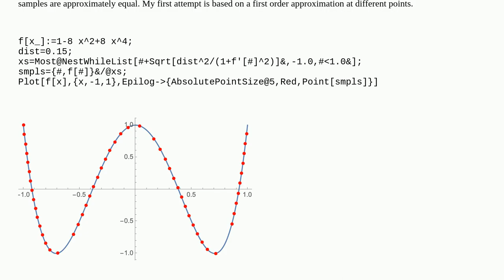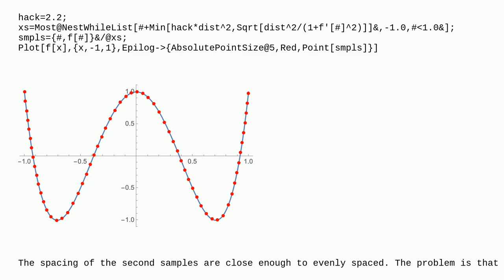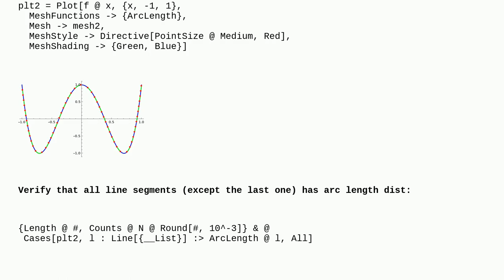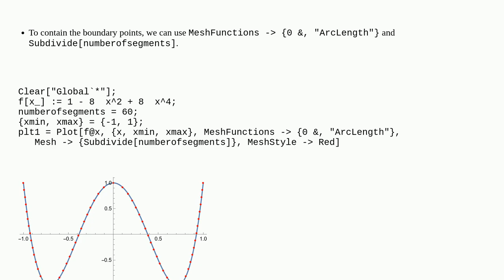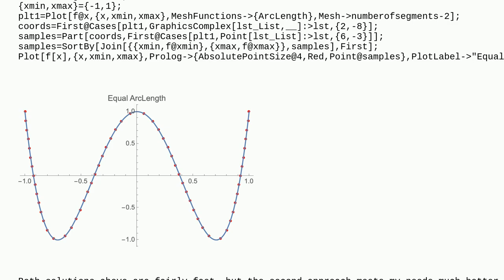Mathematica: How can I get samples of f(x) that are roughly evenly spaced?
How can I get samples of f(x) that are roughly evenly spaced?

A special thanks goes out to the community

  algorithm performance-tuning approximation